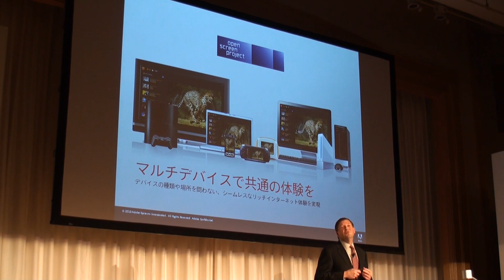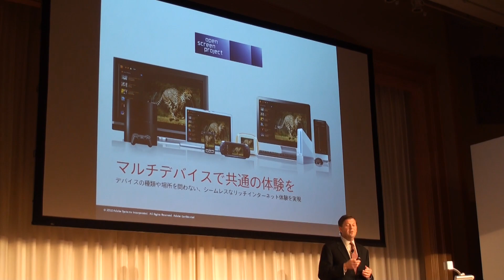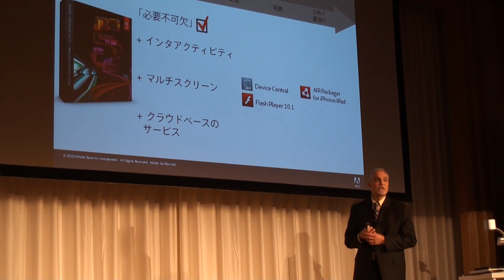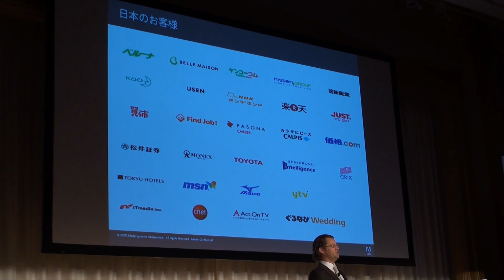Adobe Press Conference about Packager for iPhone , Flash , Apple , HTML 5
Adobe Press Conference
April 22, 2010 Tokyo
Adobe executives, Packager for iPhone and Apple SDK Open Screen Project talk about future